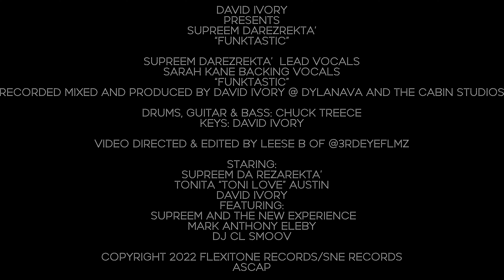Dave Ivory Presents: Supreem Da Rezarekta's "Funktastic" (Official Music Video)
"Funktastic" is Supreem being Fantastically Funky.